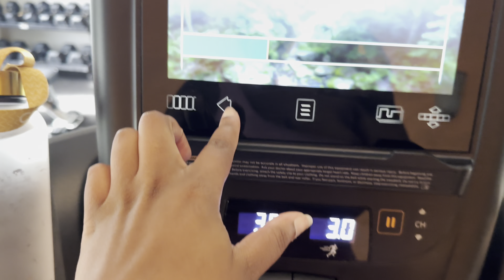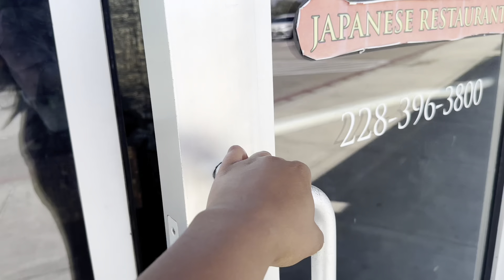MOVING VLOG: DID I GET SCAMMED? + BACK IN THE GYM + GETTING CLIENTS HERE ALREADY + HOME DECOR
Liked any of the wigs you saw on this weeks vlog? Shop the look at eliteextensionsshop.com ✨